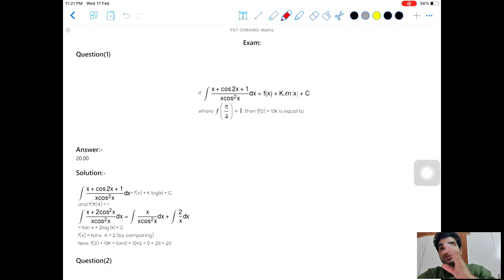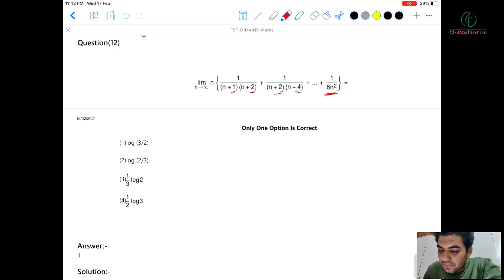JEE XII | Mathematics | FST 01 (Mains) | Dinesh Godara